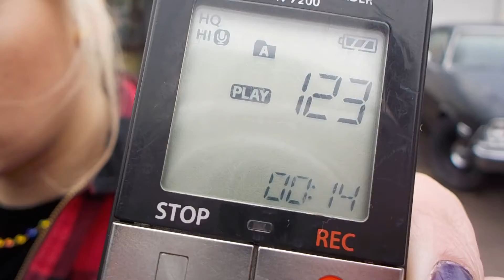DSCN6809: Paranormal Disturbance in Oak Park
Paranormal Disturbance in Oakpark
By Paul Dale Roberts, HPI's Esoteric Detective
Halo Paranormal Investigations
Sacramento Paranormal Help

Initial Report
Date to be there: January 5, 2019 / Time to be there: 2pm.  Address to be at: xxxxxxxxxx Sacramento, CA. Occupant: Ms X.   Confidential Investigation.  Activity: Daughter being attacked by a demonic force. Daughter sees man in hallway, the man is a dark shadow. The man tells her to hurt herself and tells her many terrible things. Emergency investigation.

Deanna Jaxine Stinson - HPI Co-Owner and Psychic Medium did a walk through.  Deanna felt a feeling of sadness.  Deanna felt that the daughter that the demonic force is focused on is an empath and there may be another entity trying to relay a message to her.  As an empath she is a beacon of light that esoteric entities are attracted to.  As an empath a demonic force may be utilizing her energy for its own dark agenda.  Later on in the investigation Deanna picked up on a side bed by the bedroom window.  Deanna felt that whoever sleeps on that side bed may be receiving nightmares or vivid dreams.  Deanna felt we could capture an EVP at this location.  We tried a few EVP sessions, no luck, so we decided to go outside of the bedroom window, because Deanna still felt there was something there.  I managed to obtain an EVP of a man saying: "what do you want me to say?"  Very clear EVP, Class A.  Deanna and I, believe there is portal in this area.  Oak Park is very old and has a lot of history, some of that history is very negative, such as murders.

Some Negative History in Oak Park
In fact the Oak Park Rapist aka Marcus Thomas roamed this area.  He is the brother of Miami Vice star Philip Michael Thomas and is serving a 27 year sentence at California Soledad Prison.  The fear, pain and horror that the Oak Park Rapist caused, lingers in the atmosphere as residual negative energy.  Another monster was the Homicidal Handyman of Oak Park aka Morris Solomon Jr.  He was your local serial killer.  Deanna picked up on the name Daniel who was addicted to alcohol that was haunting this family.  She saw that he wore a 80s style black leather jacket and hung outside close to the bedroom window.  Deanna did some research and she did indeed find a Daniel, who was an alcoholic and drug addict.  This Daniel died in 2007.

We learned that the daughter is also cutting herself, because the demonic entity is telling her to hurt herself.  Deanna felt strong negative energy in the bathroom and then it dawned on us, that the daughter may be cutting herself in the bathroom.  We suggested a full submersion baptism (a basic form of exorcism) to get rid of the attachment and the daughter was adamant not to receive a baptism. Deanna conducted a metaphysical cleansing of this home and I conducted a Roman Catholic house blessing.   Since the daughter refused the baptism, the entity most likely is still there and the house blessing is a temporary fix.  When we were conducting our investigation, we did obtain a far away sounding "no" EVP.